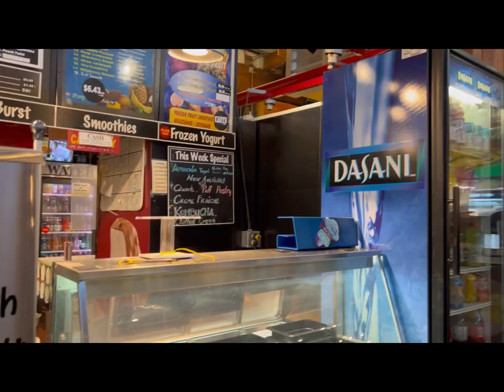I'M EXPLORING 🇨🇦 Granville Island Like Never Before!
In this video show: I'M EXPLORING 🇨🇦 Granville Island Like Never Before!

Granville Island is a popular tourist destination located in Vancouver, Canada. It is a small peninsula that used to be an industrial area but has now been transformed into a vibrant cultural hub.

Granville Island is known for its Public Market, which is a bustling indoor market that features a wide range of fresh produce, seafood, artisanal foods, and crafts. There are also several restaurants, cafes, and bars on the island, as well as theaters, art galleries, and studios.

One of the popular attractions on the island is the Granville Island Brewing Company, which offers tours and tastings of their craft beer. Another popular activity on the island is exploring the marina, which offers beautiful views of the city and the surrounding mountains.

Granville Island is easily accessible by public transit or by car. There are also several parking options available on the island.